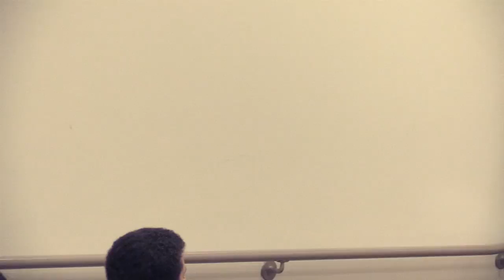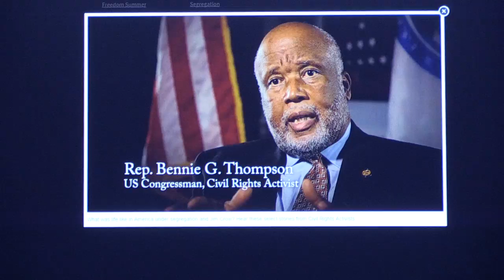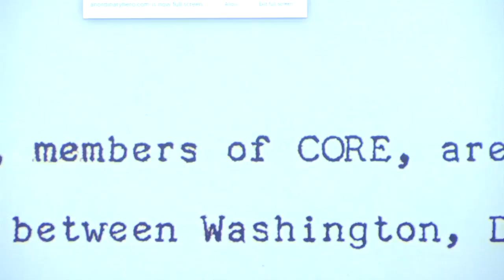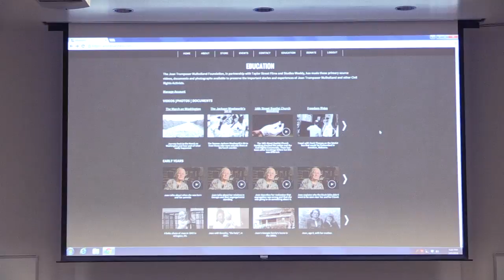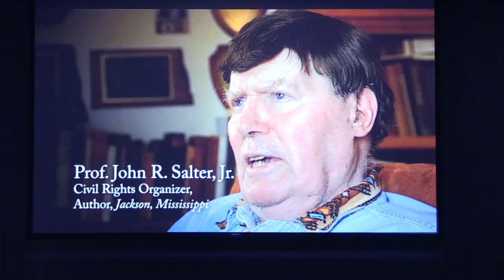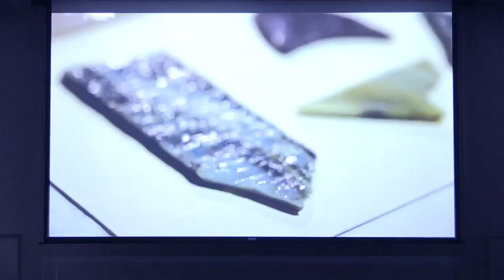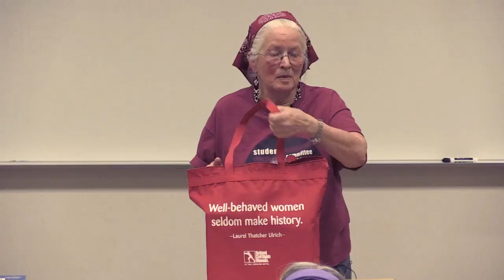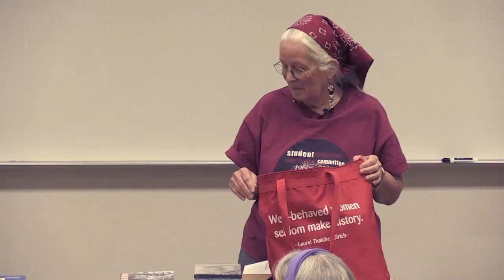An Ordinary Hero: A Conversation with Civic Rights Pioneer Joan Trumpauer Mulholland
By the time she was 19 years old, legendary civil rights activist Joan Trumpauer Mulholland participated in over three dozen sit-ins and protests. For her actions she was disowned by her family, attacked, shot at, and hunted down by the Klan for execution.